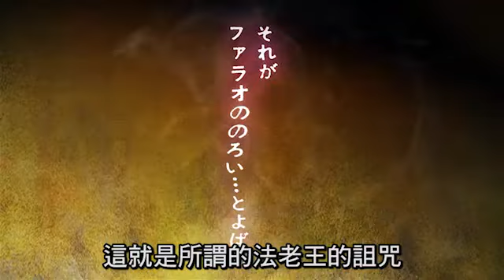【動漫集】死亡之翼 -- 蘋果日報 20141021